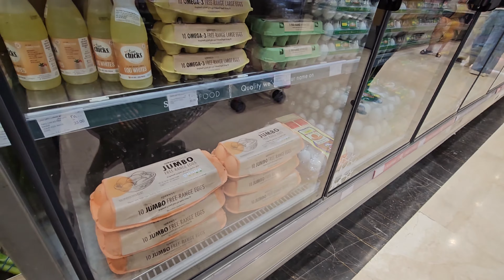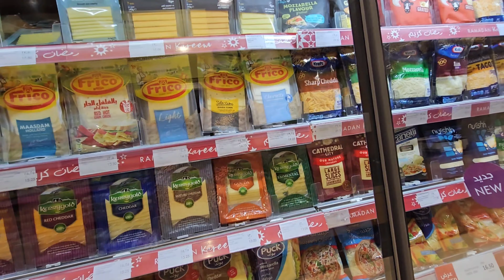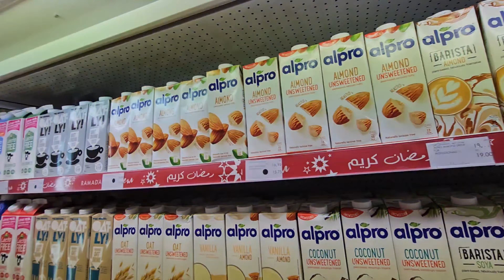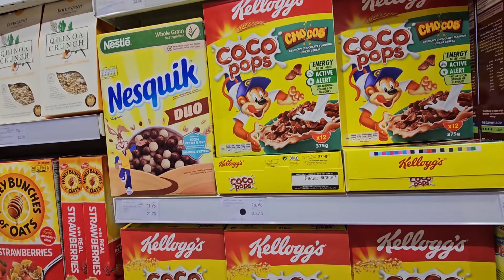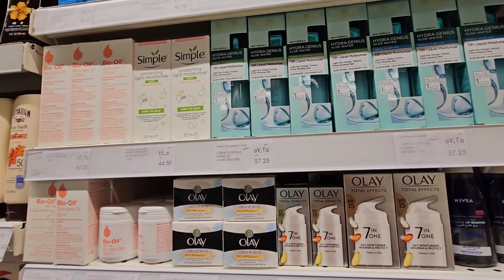দুবাইয়ে জিনিসের দাম ভারতীয় টাকায় কতো। দুবাই কতো বেশি দামি। indian mom in dubai